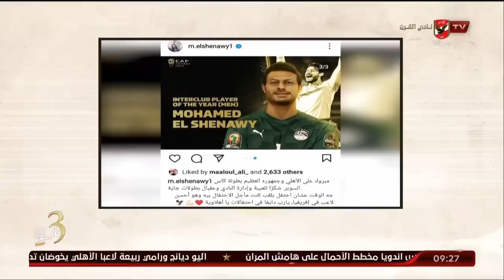الحلقة الكاملة | ملك وكتابة مع عدلي القيعي وإبراهيم المنيسي | 31-10-2022